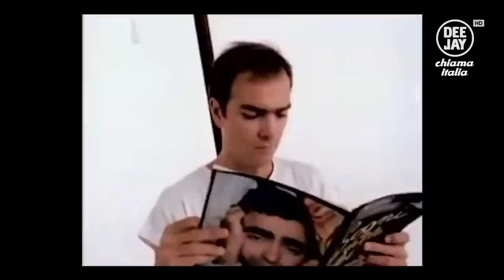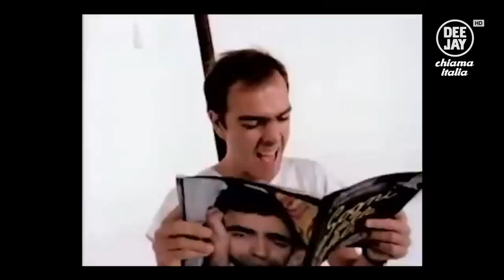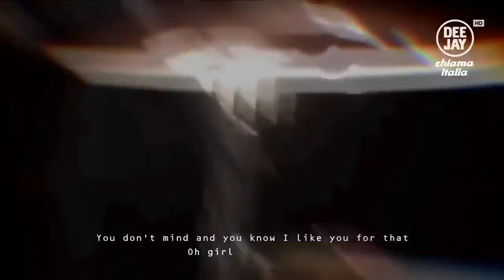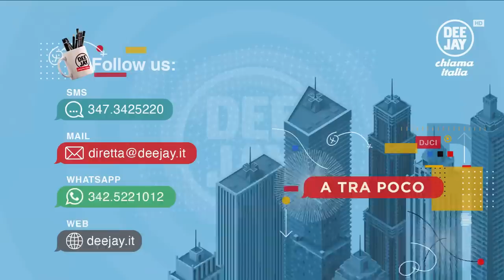Deejay Chiama Italia - Puntata del 13 giugno 2022 / Ospite Sonny Colbrelli